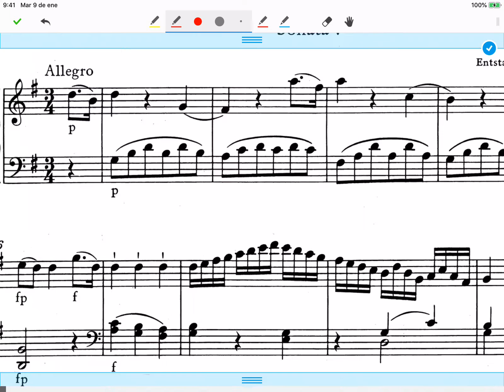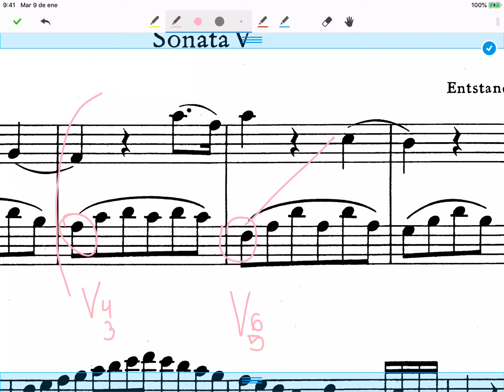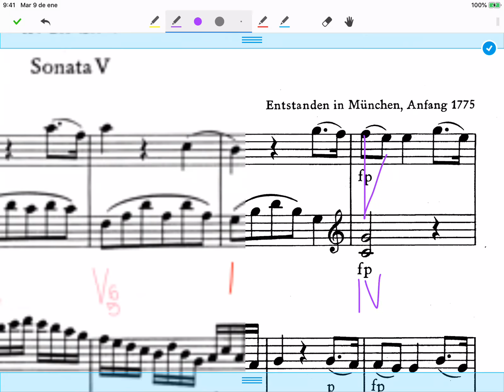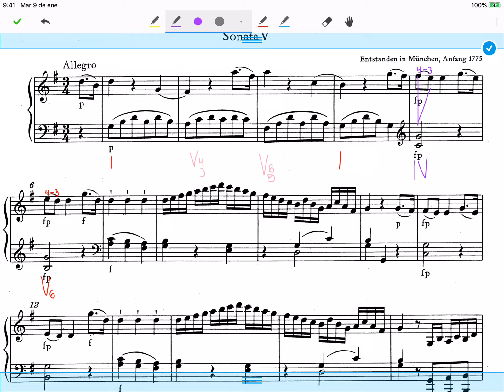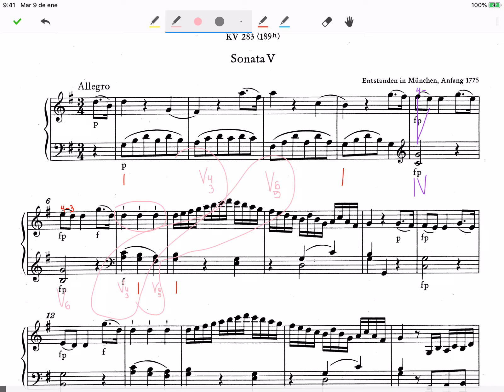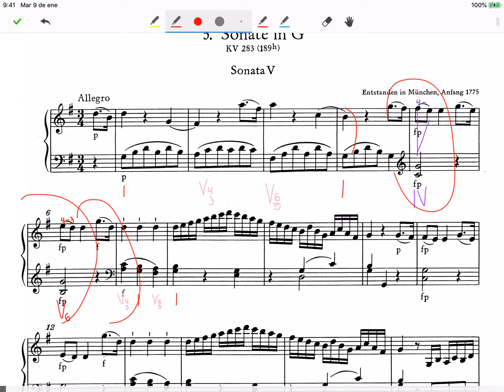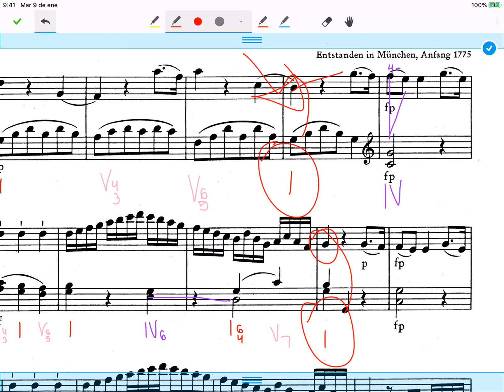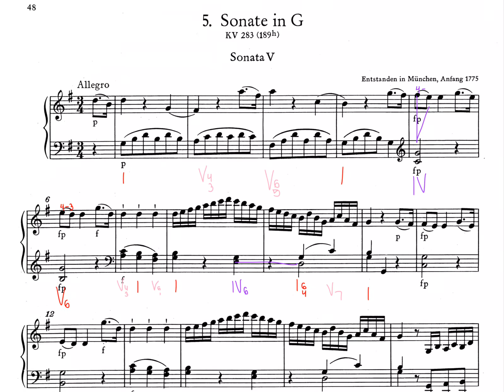Mozart Sonata 5 1er Mov Análisis Video 1